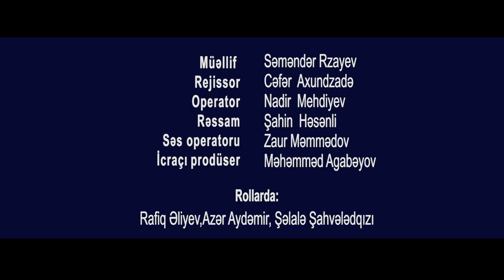Mozalan №197 İstəməsən götürməssən (Official Video 2016)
Rüşvət alan məmur psixoloqun qəbulunda.
Mozalan-197 (1-ci süjet)